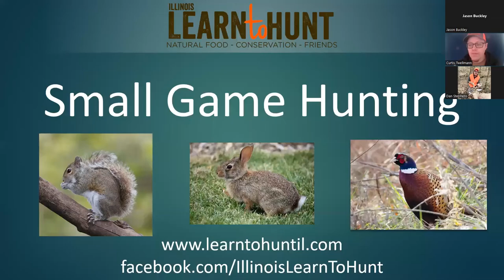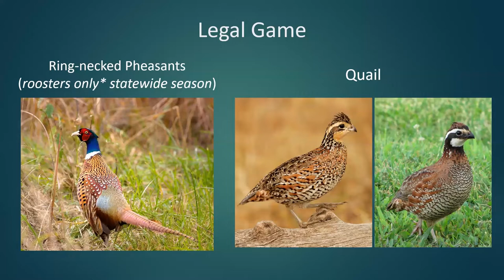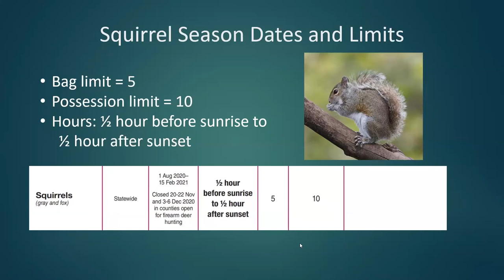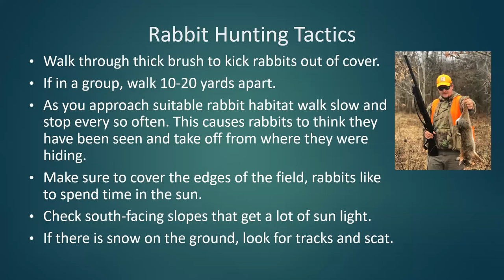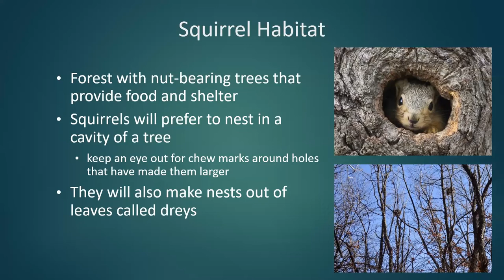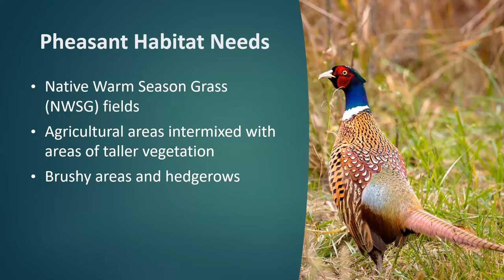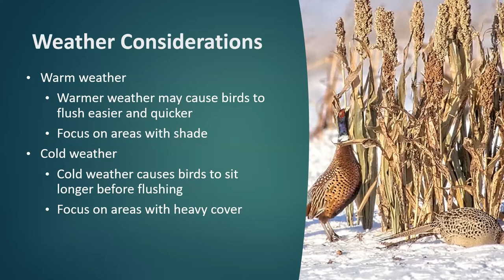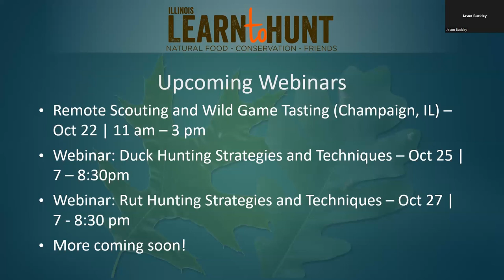LtH Webinar: Small Game and Upland Hunting 101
This video is a recording of an Illinois Learn to Hunt's Webinar.

It is never too late to learn how to hunt.

The University of Illinois' Illinois Learn to Hunt program provides FREE educational content, training webinars, and workshops to teach ADULT participants how to hunt deer, turkey, squirrels, pheasants, ducks, geese and other game.